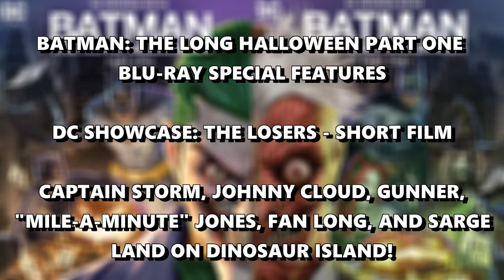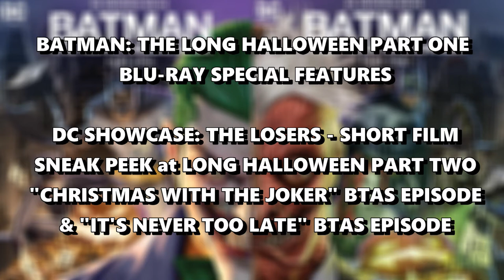Long Halloween Parts 1 & 2 Trailer Reactions